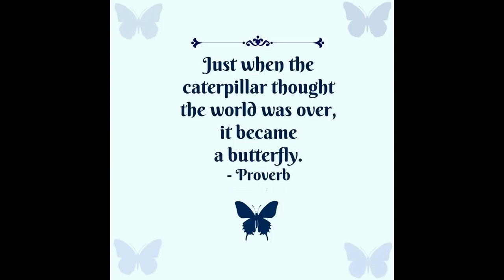You Never Know Whats Round The Corner!